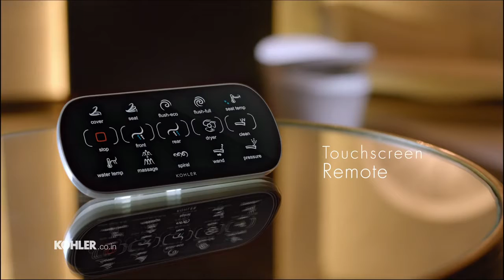Seren Bidet - NeverTOOIrresistible Kohler Veil TVC